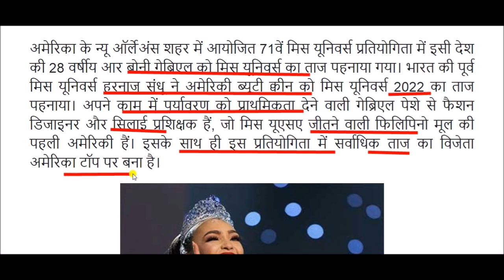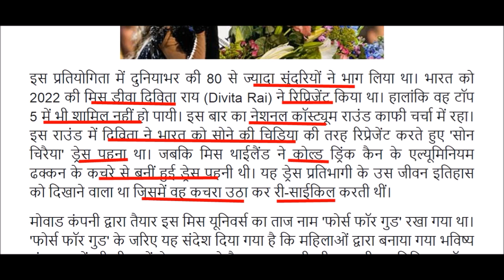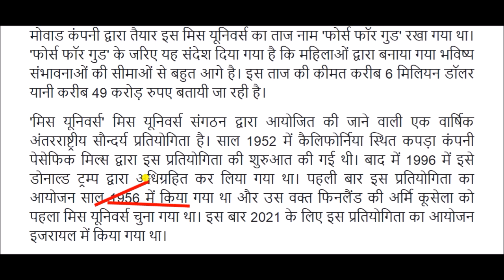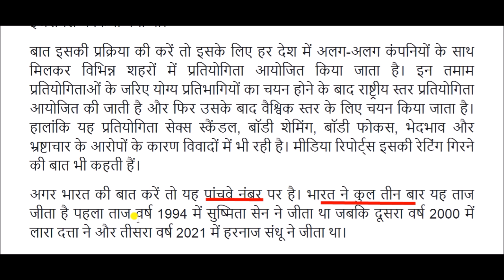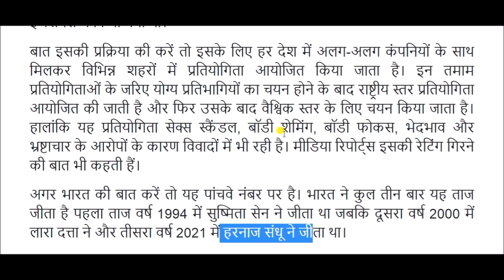मिस यूनिवर्स 2022 || Miss Universe 2022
Miss Universe for All Competitive Exams like SSC, Railway, IB, Bank, UPSC, BPSC, MPSC, PCS, etc.